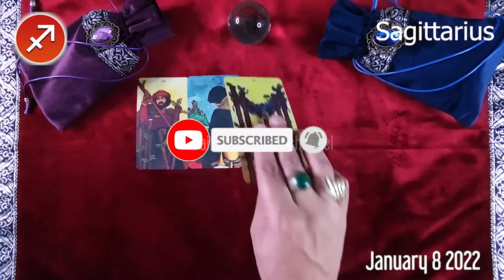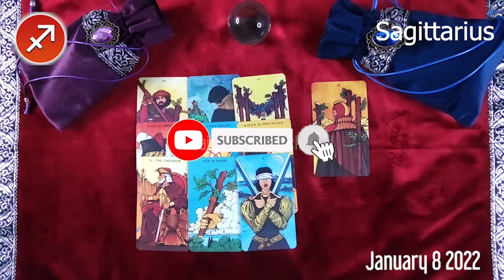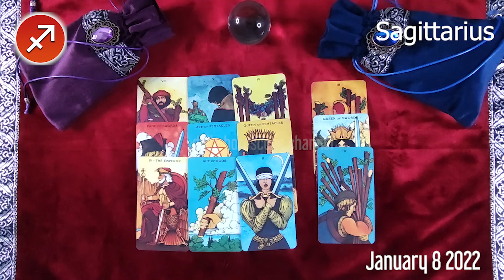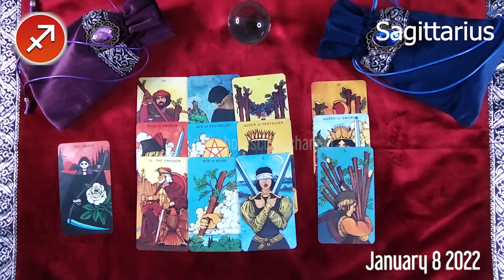SAGITTARIUS ❤️ DAILY HOROSCOPE TODAY - January 8, 2022 🌞♐️ SAGITTARIUS LOVE HOROSCOPE 💫⭐️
Sagittarius Horoscope January 8, 2022
Daily horoscope Sagittarius 8 January 2022
Horoscope Sagittarius January 8, 2022